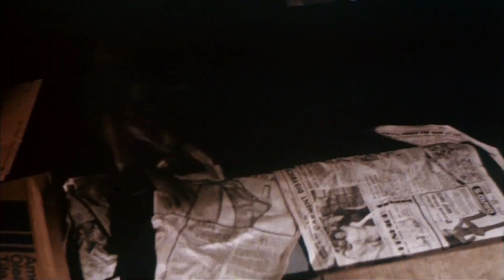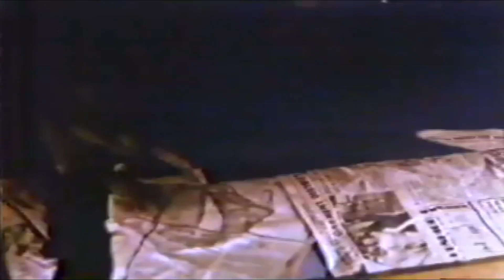Halloween II (1981) Trailers & TV Spots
From the people who brought you Halloween, more of the night He came home.

"While Dr. Loomis hunts for Michael Myers, a traumatized Laurie is rushed to Haddonfield Memorial Hospital, and The Shape is not far behind her."

Directed by Rick Rosenthal.

Written by John Carpenter and Debra Hill.

Genre: Horror

Starring: Jamie Lee Curtis, Donald Pleasence, Charles Cyphers, Jeffrey Kramer, Lance Guest, Pamela Susan Shoop, Hunter von Leer, Dick Warlock, Leo Rossi, Gloria Gifford, Tawny Moyer, Ana Alicia, Ford Rainey, Cliff Emmich, Nancy Stephens, John Zenda, Catherine Bergstrom and Alan Haufrect.